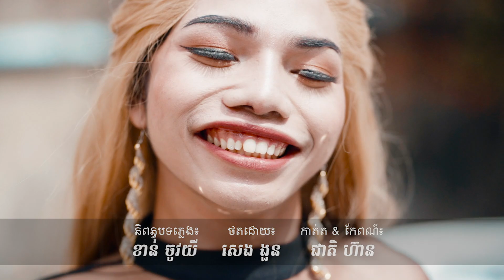ក្រមុំចាស់ - ថាន់ នឿថង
👩‍💼...ក្រមុំចាស់ គ្នានអ្នកតាមហួងហែង លុយចាយពេញៗដៃ ចង់ណាគេថាអីថាទៅ ត្រូវអត់គ្នាយើង?
បទ : ក្រមុំចាស់
ច្រៀងដោយ : ថាន់ នឿថង
និពន្ធទំនុក& មេឡេឌី : វ៉ា វណ្ណថា

👉 ចាយផ្តាច់មុខដោយ: ក្រុមហ៊ុន CAR POWER មានលក់ និងបង់រំលោះរថយន្តkia morning និង Kia ray តម្លៃក្រោមទីផ្សារទំនុកចិត្តខ្ពស់
📍 ទតាំងជិតរង្វង់មូលចោមចៅ ផ្លូវជាតិលេខ4 ក្រុងភ្នំពេញ

ទំនាក់ទំនងតាមរយះលេខទូរស័ព្ទ :
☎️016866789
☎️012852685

សហការដោយ :
🎬LION STUDIO មានទទួលផលិតបទចម្រៀង សម្លេងស្ពតពាណិជកម្ម និងថតVIDEOចម្រៀងគ្រប់ទម្រង់។ ទំនាក់ទំនងតាមរយៈ៖ លេខទូរសព្ទ 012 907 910 និង Facebook Page: @lionstudiokh

★★★☆☆ · Car dealer · National Road 4 , Borey Odem 2 , Chaom Chau , Khan Por Senchey , Phnom Penh